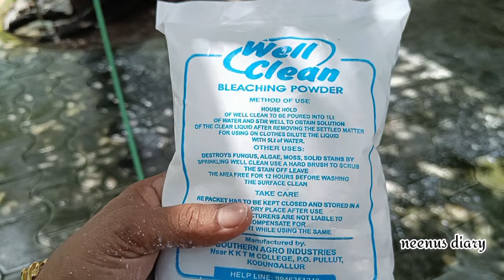ഇന്റർലോക്ക് tiles ഇനി easy ആയി ക്ലീൻ ചെയാം /EASY WAY TO CLEAN INTERLOCK AFTER RAINY SEASON/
easy way to clean interlock after rainy season
in this video we have demonstrated the easy method to clran interlock tiles